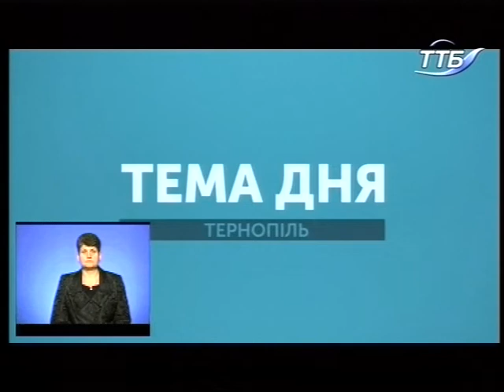Тема дня - Чи працюватимуть торф'яні котельні у Тернополі?